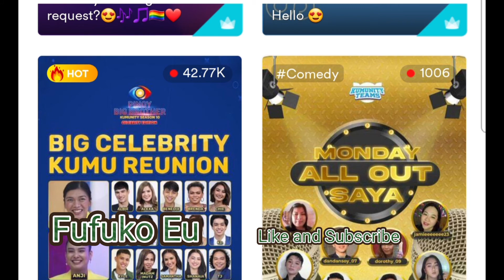ExPbb Kumunity Celebrity ngbonding sa Kumu